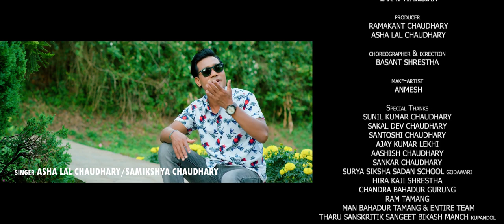TUHI DIL CHI HAMAR NewTharu Song Samiksha Asha Lal Chaudhary Ft Simran Sht Mallik Shahi